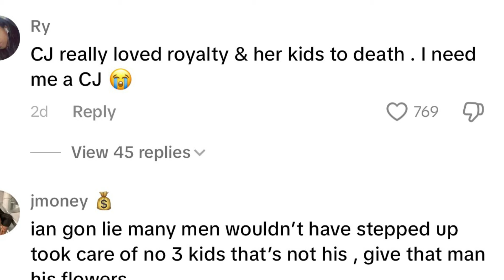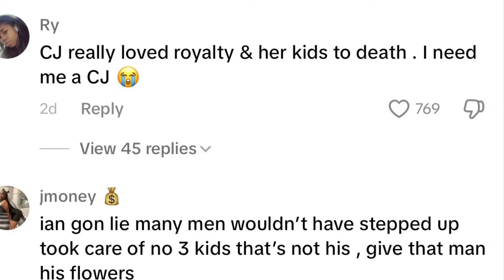CJ So cool the step father of the Century now being accused of touching a Minor link in description